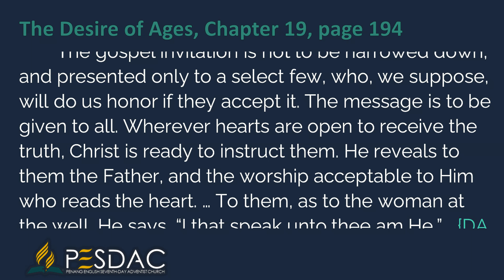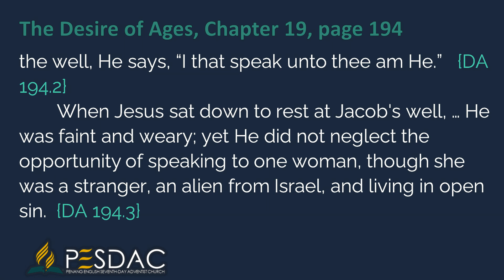Daily Devotion Reading for 22 November 2021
The gospel invitation is not to be narrowed down, and presented only to a select few, who, we suppose, will do us honor if they accept it. The message is to be given to all. Wherever hearts are open to receive the truth, Christ is ready to instruct them. He reveals to them the Father, and the worship acceptable to Him who reads the heart. … To them, as to the woman at the well, He says, “I that speak unto thee am He.”   {DA 194.2}
When Jesus sat down to rest at Jacob's well, … He was faint and weary; yet He did not neglect the opportunity of speaking to one woman, though she was a stranger, an alien from Israel, and living in open sin.  {DA 194.3}